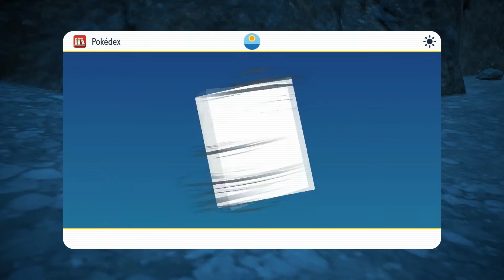Let's Play Pokemon Scarlet - 44 - Area Zero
We're back in the world of Pokemon!
This time in the new Pokemon Scarlet!
As always I'm going into this as blind as I can, let's do this!